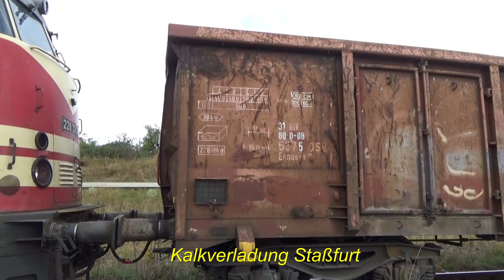Ein Tag mit der 232.088-5 der Salzlandrail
Impressionen von der 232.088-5 und den 143 der Salzlandrail, der 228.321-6 der CLR und anderen Privatbahnen auf den Strecken in Sachsen-Anhalt vom 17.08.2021. Sollte euch das Video und mein Kanal gefallen, dann abonniert ihn bitte. Auch über eure Kommentare würde ich mich freuen.Auf meiner Internetseite zeige ich noch mehr Videos und Bilder. Auch stelle ich den Bahnhof und das Bw Güsten in Modell und Vorbild vor.